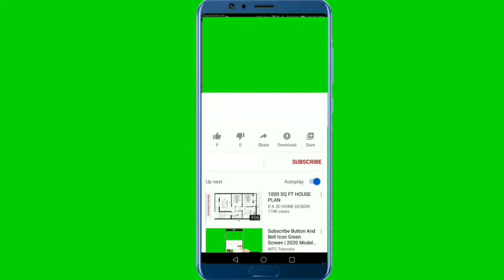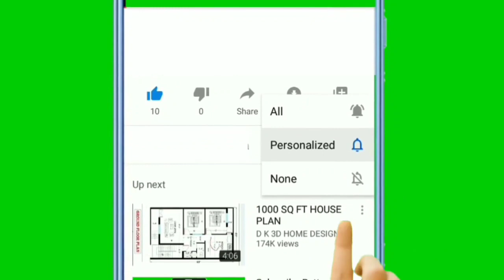આજે ટકરાશેવાવજોડું,ગુજરાત ડૂબી જશે,વાવજોડુંલાઈવ,25 ઈંચ વરસાદ,heavy rain, weather forecast in gujarat